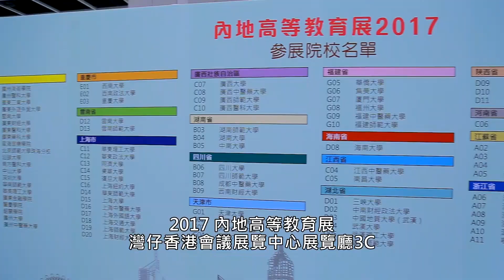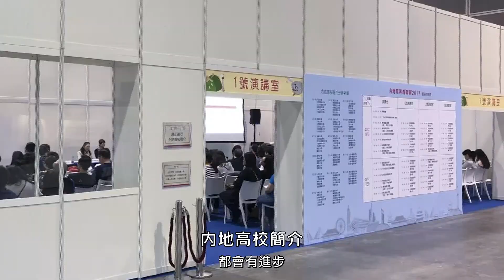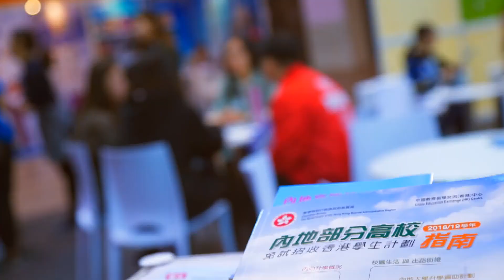2017 內地高等教育展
日期及時間:  2017年12月2日(星期六)上午10時至下午7時
                       2017年12月3日(星期日)上午10時至下午6時
地點:              香港灣仔博覽道1號香港會議展覽中心展覽廳3C